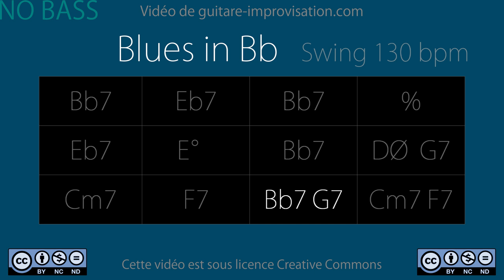Blues in Bb (130 bpm) NO BASS : Backing Track